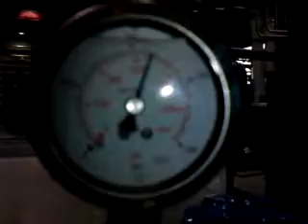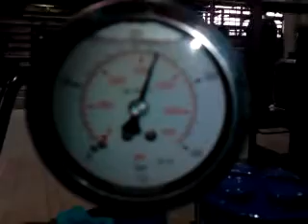JOBB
test av NOR SAFE 230bar